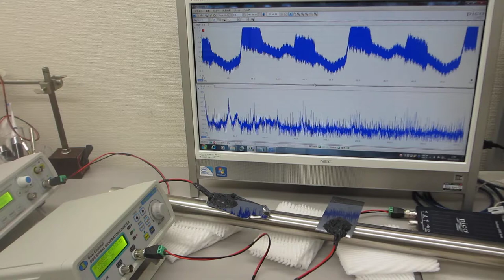スイープ発振の組み合わせによる超音波制御技術（音圧測定解析 100MHz、発振制御 25MHz）